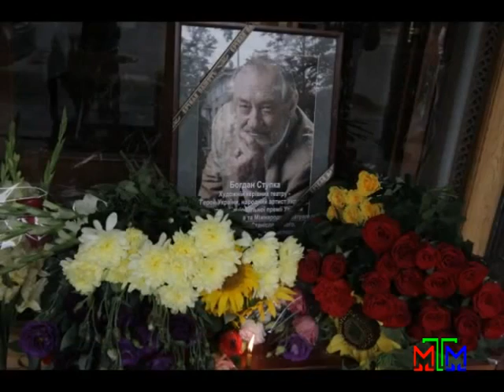Новости МТМ - Невосполнимая утрата - 23.07.2012